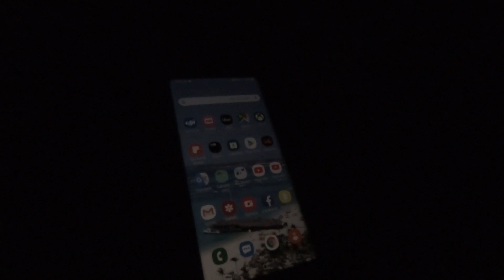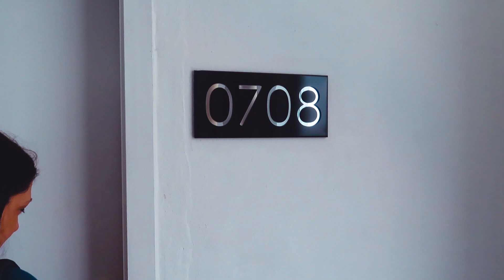Riu Palace Peninsula 2019 - Vlog - 40 Lets do this!!!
Riu Palace Peninsula 2019. Let's do This. First time at this resort. The wife and I are both HUGE RIU FANS. This is our travel day for a 9 day get away.

Song
Kaibu
Artist
Killercats